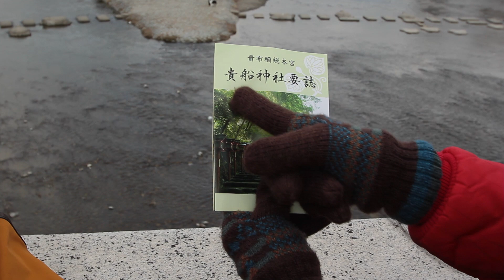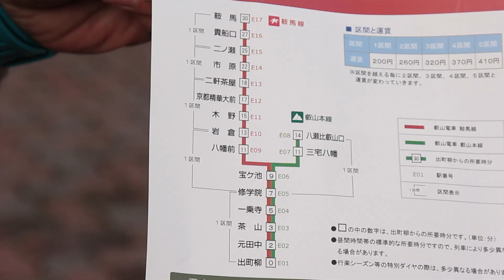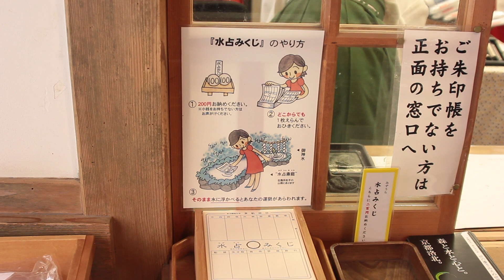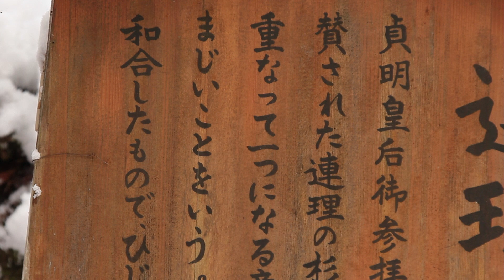WITH YOU Kyoto Journey January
A short movie that chases the four seasons of Kyoto.
In January, Masato Mitani and Yuki Iwasaki walk around the snow scene of Kyoto's Love Power Spot Kifune Shrine.
京都の四季を追いかけて、月イチでお送りするミニ観光ムービー。
1月編は三谷昌登と岩﨑優希が、京都のラブ・パワースポット貴船神社の雪景色を歩き­ます。
Canon EOS 60Dで撮影。